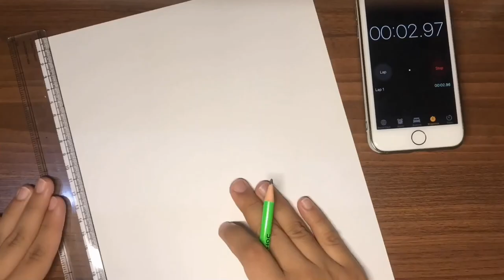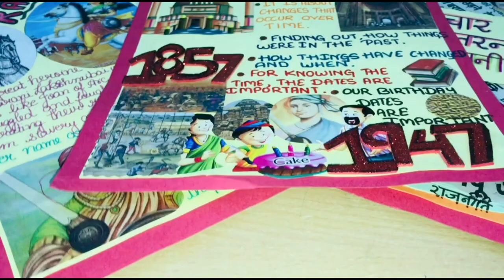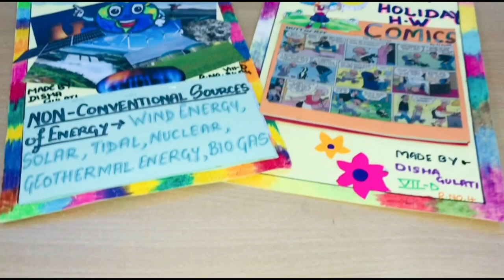Easy and Quick Border Designs for School projects with stopwatch- Tutorial by Disha Gulati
Have a look at some more easy tutorials for kids